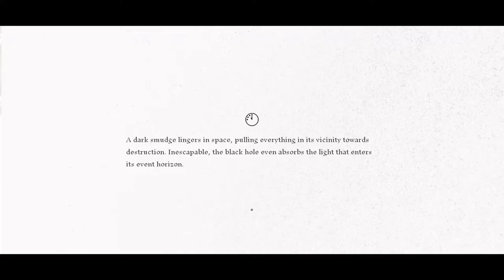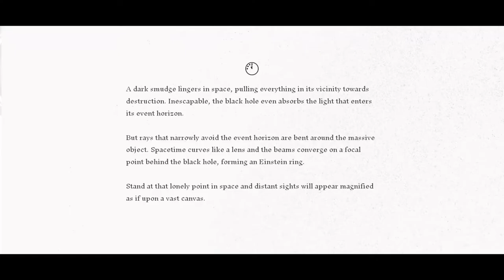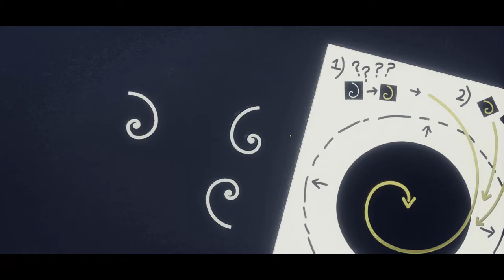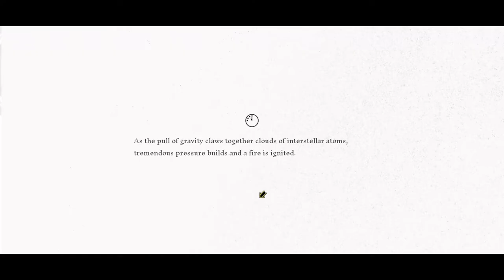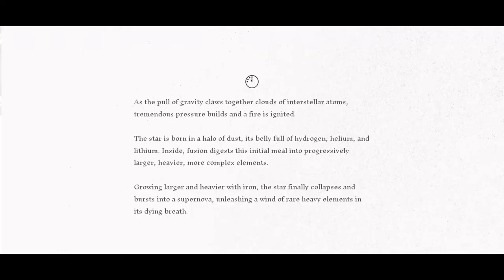Surveil and Hunt | Let's Play Blind | Genesis Noir | #5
In this episode we visit two stages: Surveil and Hunt.
In Surveil we follow Golden Boy's action throughout the universe and find his fountain pen in the end.
In Hunt we follow a deer, but soon turn to a huntress for help to catch it.